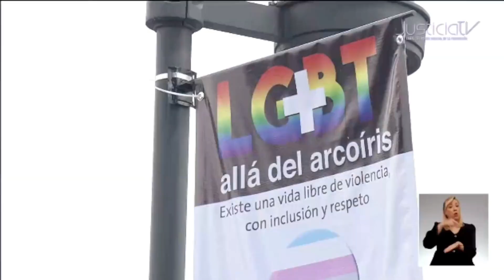El problema de la diversidad es la exclusión: Ophelia Pastrana